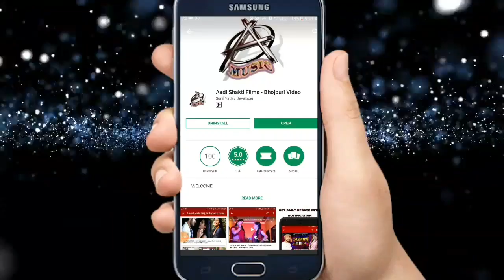काल्हे होई भेट गोरीया कोचिंग क्लास में - Guddu Deewana | New Bhojpuri Songs 2018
Singer - Guddu Deewana
Lyrics -  Krishna yadav , Vicky Bihari yadav